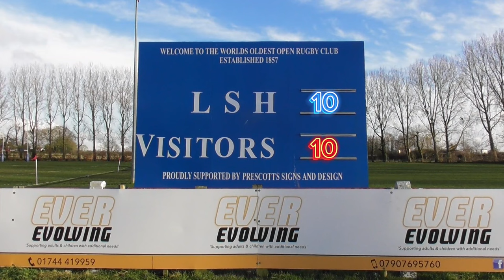LSH vs Aldwinians RUFC Highlights #2024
LSH 2s 10 --- --- Aldwinians 2s 10

Another tough tight game finishing 10-10 against quality opposition. Changes to the 1st team squad meant a couple of our regular players being given the opportunity to be called up and represent the senior side.

Aldwinians were a very physical side, coming at LSH hard hard and fast straight out of the gate. 5mins into the game a mid field ruck resulted in an early substitute for Ash Reynolds with Ben Heart.

10mins into the game LSH took an opportunity to gain the upper hand with a tactical Kick downfield from Bailey Williams that forced a Goal-line drop out that the opposition kicked out on the full to give LSH a 5m scrum. Aldwinians pack managed to win the scrum and clear their line to ease the pressure.

The next fifteen minutes saw lots of tight forward play mid field with the visitors applying pressure from a penalty to get on LSH 5m line. A solid scrum from the home side allowed LSH a clearance kick to relive the pressure.

Some great go forward from Ethan Heart running through the opposition line and Liam Wood stealing the advantage in the line out against the throw were real standouts from this period of the game.

20 minutes in, the visitors secured first points of the game through a push over scrum to make the score 0-5.

More end to end play following the kick off with Adam Snape demonstrating some great attacking and defensive play on the wing.

LSH were awarded a penalty 25 mins into the 1st half from Aldwinians going over the top of the ball that allowed Joe Donlevy to put LSH 1st points on the board and make the score 3-5.

The next passage of play saw some appreciable running rugby from LSH with an increased momentum and fast play from a quick throw in to put the visitors on the back foot.

Aldwinians continued to press forward but were held at bay by the pack and some great defence from Addison Cosgrove and Adam Snape with a fabulous downfield kick from Mat Toole to forced a knock on that eased the pressure.

The game was heavy going but real positive midfield rugby from Ethan Heart, Callum Jackson, Adam Sullivan. Pressure from visitors persisted down LSH blind side following set piece but LSH defence held out with the visitors being held up over the line.

A Penalty to LSH shifted the run of play with another great downfield kick and quick throw in secured by the captain Wood gave LSH positive momentum. Four or five phases of play on the line with close rucking finally gave the home side rewards for their efforts with a try placed down over the line by Joe Donlevy who then converted his effort to make the score 10-5.

The team regrouped at half time and set a strategy to dig deep and ensure the visiting pack were not given the opportunity to gain an advantage. A great return from Sullivan on the kick off showed LSH intent from the off.

Early in the half LSH had a missed penalty conversion from a high tackle that saw the opposition clear the ball 40m down field to change the run of play.

Sustained pressure again from Aldwinians on LSH line resulted in another try stopped and held up over the line. LSH held their ground repeatedly over the next period in what felt like the longest half of rugby this season.

Great line out play again in LSH half, forced an opposition knock on. All the team were putting their bodies on the line in this half, Dave Pickervance playing experience supporting the pack through both effort and sportsmanship.

Unfortunately this sustained pressure resulted in a further score by Aldwinians to level the score 10 all.

The second half was a real defensive effort from everyone on the field right up to the final whistle. With injury time the second half was over 50 mins long!

Final score 10-10. Against a formidable opposition we will celebrate the result.

Tries
Donlevy * 1

Conversions
Donlevy *1

Penalty
Donlevy *1